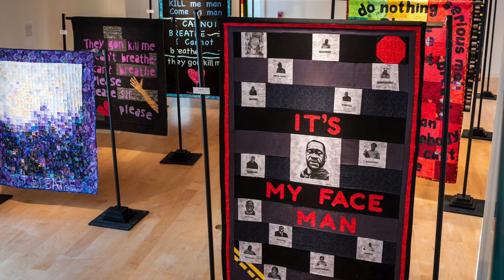Life of the Community: Five Different Worship Services & Prayer Gatherings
Did you know that we have five different worship services and prayer gatherings that you can participate in?

Join us on Sunday mornings at 10:45 am ET for our traditional Sunday morning worship service

Log on to Zoom even earlier on Sunday mornings, at 8:30 am ET, for Fresh Start

Join our mid-week morning prayer group on Zoom every Monday-Friday at 8:00 am

Every Wednesday (except one!) we gather on Zoom at 7:00 pm for Grace Notes

Once Wednesday a month we gather at 7:00 pm ET in Assembly Hall (and live-streamed on YouTube) for Space for Grace, an evening of gospel music, prayer, and preaching. for the complete calendar.